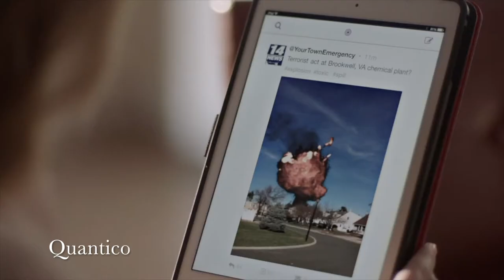Network TV Reel: The Sinner, The Blacklist, and Quantico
Check me out on ABC, NBC, USA and Netflix along with various independent movies.  Search IMDb for more of my projects. Cast on The Sinner Season 2, The Blacklist Season 5, Quantico Season 2, and the film, Vox Lux, with Natalie Portman and Jude Law
Stalk my other social medias and website!

I can't believe you're all the way down here!  Thank you for giving a sh*t!

Love,
Nastasha